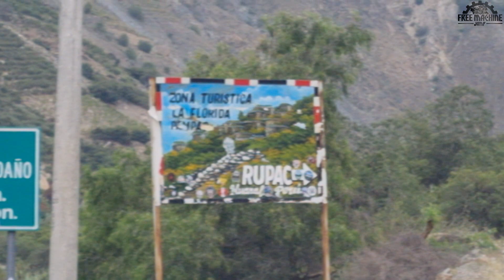BAÑOS TERMALES DE COLLPA EN MOTO / Parte 01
Gente linda, en esta oportunidad nos vamos a Huaral, visitaremos los baños termales de Collpa, en este capítulo llegamos hasta el distrito de San Miguel de Aco, degustamos unos ricos platos de la zona y les mostrarémos varios tramos de la carretera trocha. ¡Espero les guste!. Un abrazo gente y buenas rutas.